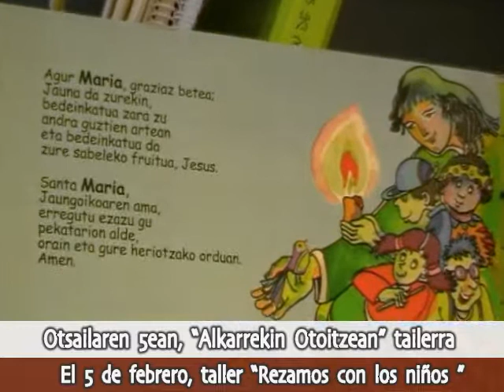Astekoak Urtarrilaren 23tik 29ra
Resúmenes de las noticias aparecidas a lo largo de cada semana